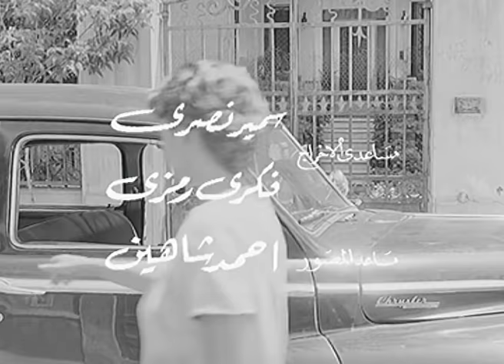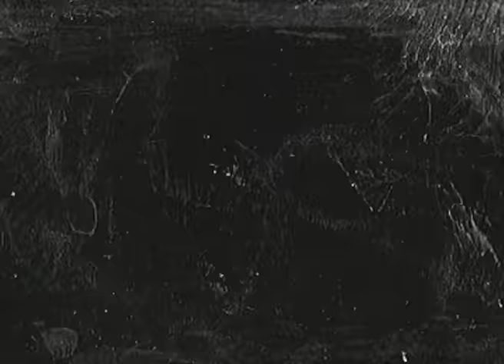فيلم رجل فى حياتى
يدخل الطالب (حمدي) في صراع مع أحد الصيادين بسبب استغلاله، ليقتله أمام عينيي ابنته، يدخل حمدي السجن، وتصير ابنة الصياد عمياء، بعد خروجه من السجن، يحاول التكفير عن ذنبه يتقرب منها، تنموا بينهما قصة حب ويتزوجا، يصل طبيب نادية إلى علاج لعينيها، يفزع حمدي أن تعرف أنه قاتل والدها، ويقرر هجرها وهي حملى، تتزوج نادية طبيبها وتصبح أرملته بعد عشرين عامًا، ليسافر ابنها للعمل في القاهرة ليصادف أباه وتتطور الأحداث.

الابطال
شكرى سرحان
سميرة احمد
توفيق الدقن

الاخراج \ يوسف شاهين
المؤلف \ وجيه نجيب